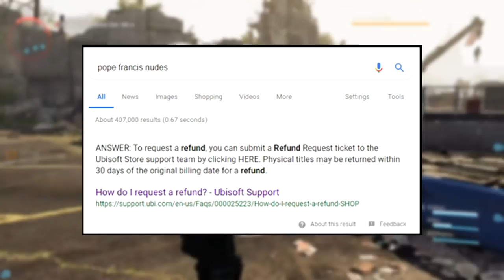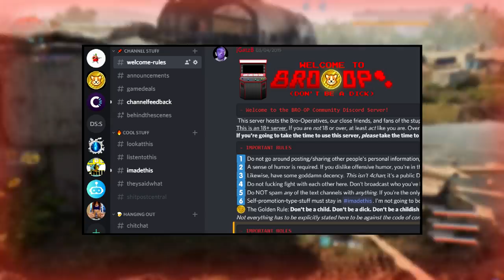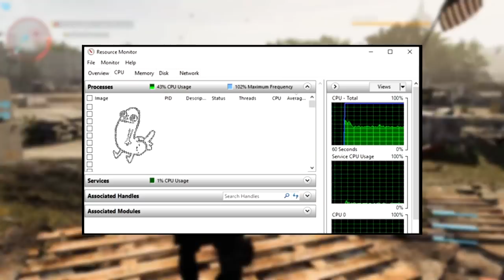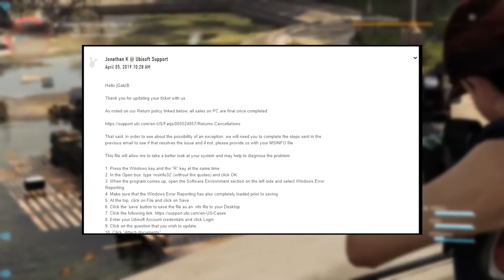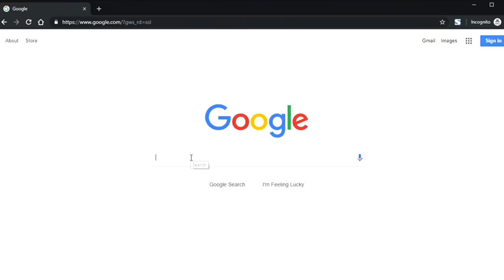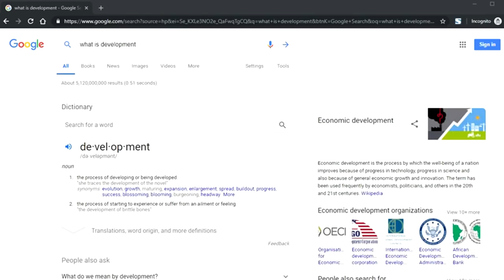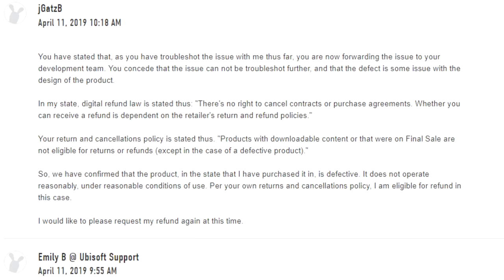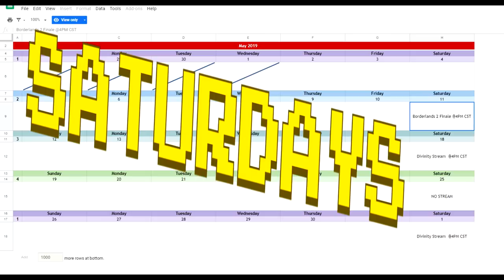Straight to the Point ⏯ How I Got a Refund on UPlay (The Division 2 100% CPU Usage Bug)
🍖 + 🥔 7:20